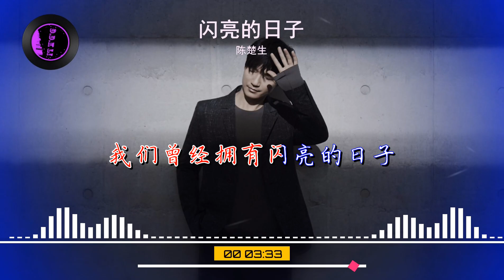2024華語網絡流行音樂 ||《閃亮的日子》|| 陳楚生 || 動態歌詞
闪亮的日子(电视剧《雪迷宫》插曲)-陈楚生
词：罗大佑
曲：罗大佑
演唱：陈楚生
制作人：刘凤瑶
编曲：刘凤瑶/Juno heo@Finn Music
吉他bass：Juno heo@Finn Music
和声：刘凤瑶
录音：蒋柽@Finn Music
混音/母带：蒋柽@Finn Music
OP：KOLIN MUSIC CO. LTD
SP：百代音乐版权代理(北京)有限公司
发行：Hikoon Music

我来唱一首歌
古老的那首歌
我轻轻地唱
你慢慢地和
是否你还记得
过去的梦想
那充满希望灿烂的岁月
你我为了理想
历尽了艰苦
我们曾经哭泣
也曾共同欢笑
但愿你会记得
永远地记着
我们曾经拥有闪亮的日子
是否你还记得
过去的梦想
你我为了理想
历尽了艰苦
我们曾经哭泣
也曾共同欢笑
但愿你会记得
永远地记着
我们曾经哭泣
也曾共同欢笑
但愿你会记得
永远地记着